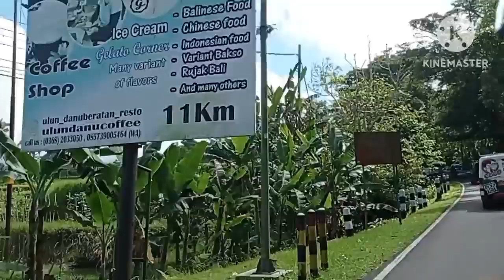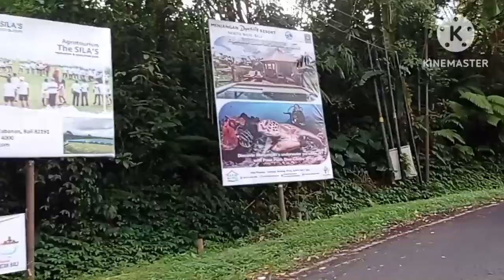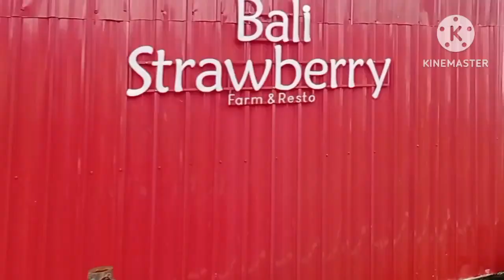Jalan -jalan Ke Wisata Bedugul Bali